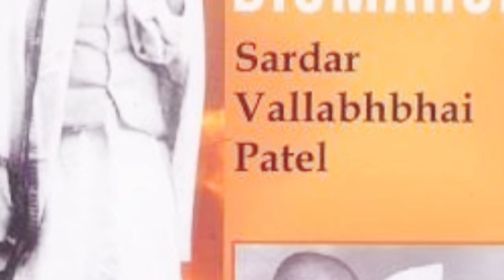Our leaders (freedom fighters of the nation)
My legendary heroes